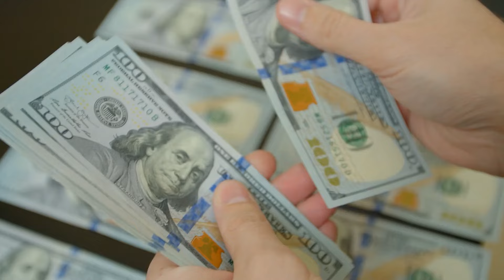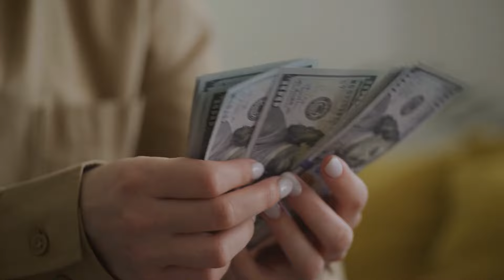Michael B Jordan Stupidly Lavish Lifestyle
Michael B. Jordan is not just a well-known Hollywood actor but also an astute businessman who knows how to maximize his wealth. However, have you ever given this artist's way of life any thought? Discover what Michael B. Jordan's opulent lifestyle is like in this video. I want to put you to the test before we begin.
However, you have less than five seconds to complete that. You understand? Now, let's get started. Please write in the comments if you can.

Our New celeb Channel!

About The Vanch Celebrity
Dive into the fascinating world of celebrity lifestyle, featuring exclusive looks at celebrity cars, net worth, and luxurious vacations. Stay updated with the latest Hollywood celebrities' gossip, stunning real estate, and fashionable trends. Explore the glamour and scandals that shape the lives of the rich and famous.

🎨 Written, voiced and produced by The Vanch Celebrity